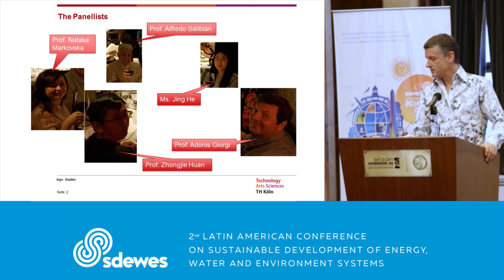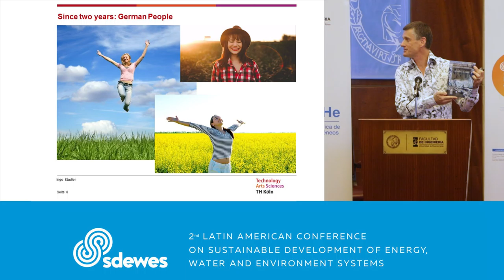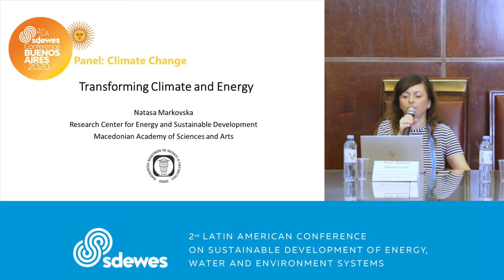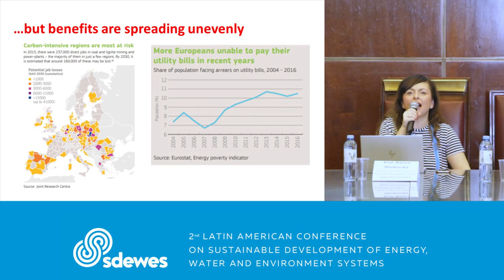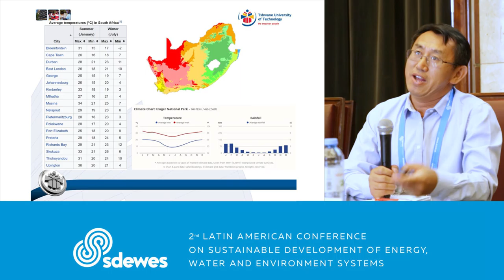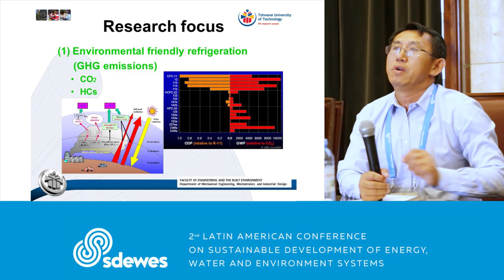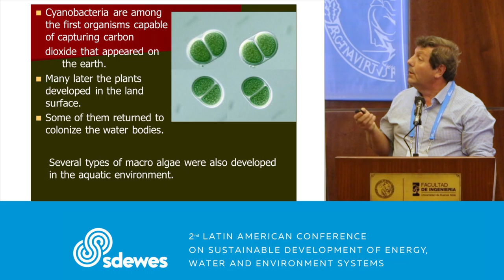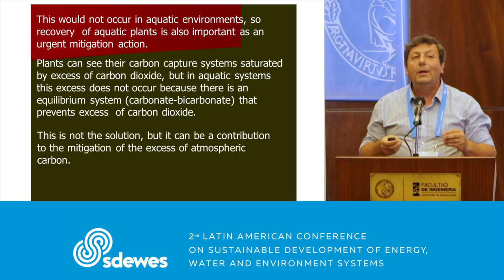LA SDEWES 2020 Panel: Climate Change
Is it still weather or already climate? Whenever we observe extreme weather conditions some are warning with the consequences of climate change while others mention this is just weather and extreme weather conditions always existed. Latest massive fires in Australia and the reaction of the Australian government are a good example for this and researchers stated that this is one of those examples where climate change can be observed.

This panel wants to discuss with participants from all over the world which phenomena with climate change evidences could be observed and how this is dealt with in societal discussion.

Panelists: Ingo Stadler (moderator), Adonis Giorgi, Zhongjie Huan, Natasa Markovska and Alfredo Salibián